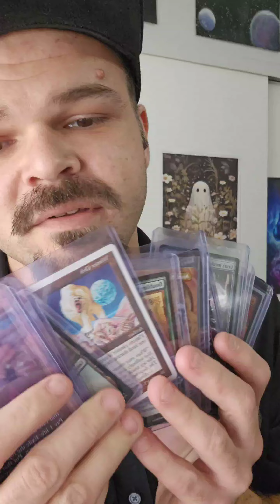THANK YOU for 80k subscribers